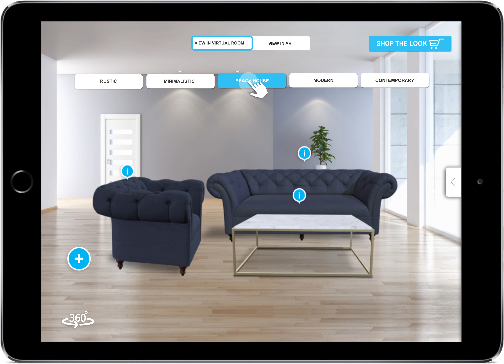In Store Multiple Products mix & match | Avataar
Enhance in store experiences, mix and match products across different categories and catalogues